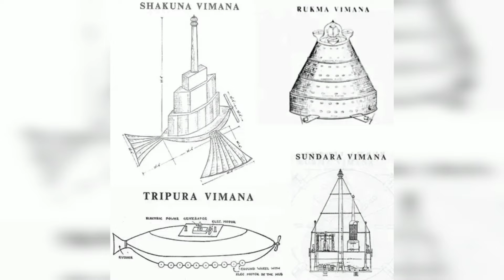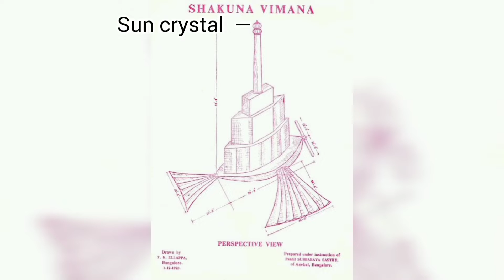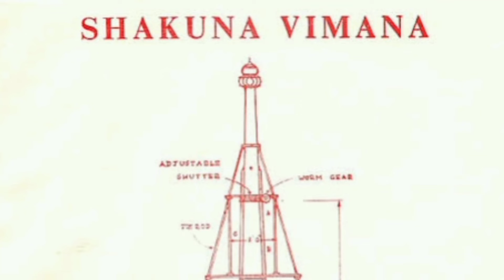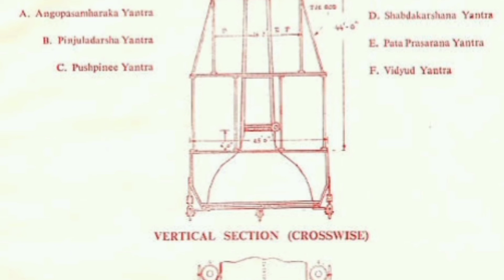SABSHE PURANA AEROPLANE (SHAKUNA VIMAN) ?😲😲😲😲@ArtistRaju @MysteriousWorldHindiChannel@FlyingBeast320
DO YOU KNOW ABOUT SHAKUNA VIMAN 💝💝
INDIA'S FIRST AERONAUTICAL ENGINEERING 😲😲😲😲@FlyingBeast320 @ArtistRaju @mysteriousdunia@MrBeast @MrBeastGaming